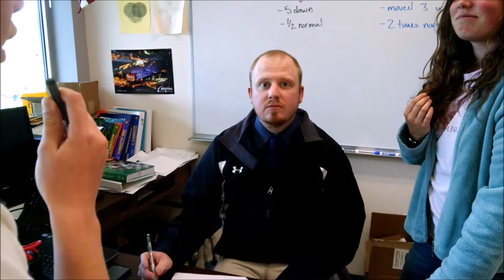Park High School Love Documentary 2015